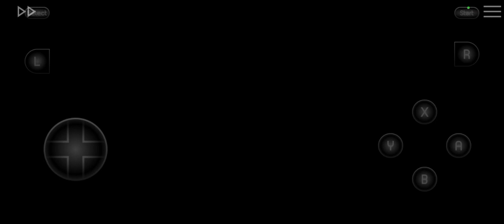SFC Harvest Moon - Day 3 Gameplay